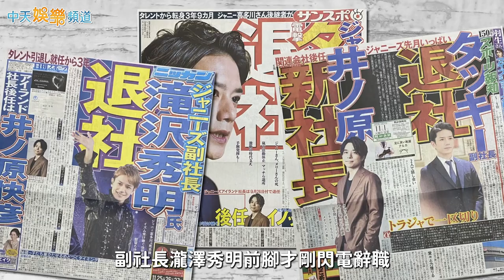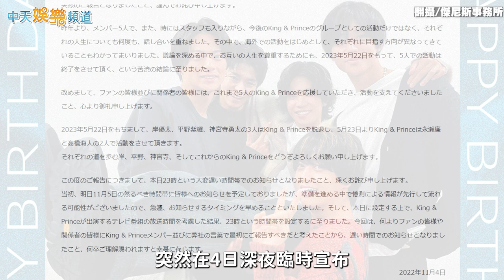【撩星聞】瀧澤秀明辭職 King & Prince《MS》才公開就發3人退社影片 J家退社潮粉絲超心碎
日本知名經紀公司傑尼斯最近經歷人事大地震，副社長瀧澤秀明前腳才剛閃電辭職，後腳新生代King & Prince岸優太、平野紫耀、神宮寺永太也要退社，引爆新一波退社潮，消息一出震驚粉絲。